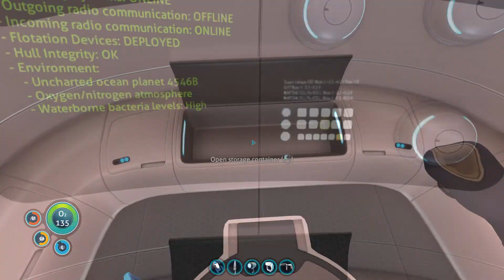I'm a Nimble Guy - SUBNAUTICA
[Part 3] Hey man, don't mess with me. I'm like... REALLY nimble.

Outro Music
Phantom Sage - Crystal Clouds
Oh hey there bucko. Whatcha doin all the way down here?